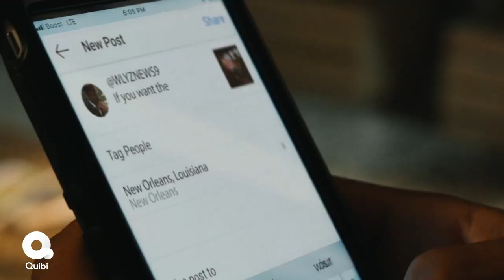FREERAYSHAWN Featurette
FRS Campaign Credits
Starring: Laurence Fishburne, Stephan James, Danny Boyd, Jr., Skeet Ulrich, Jasmine Cephas Jones, Annabeth Gish, Ana Ortiz
Executive Producer: Antoine Fuqua, David Boorstein, Kat Samick, Justin Bursh, Seith Mann, Marc Maurino
Writer: Marc Maurino
Produced by: Fuqua Films, Sony Pictures TV
# of Episodes: 15

Starring

Laurence Fishburne, Stephan James, Danny Boyd, Jr., Skeet Ulrich, Jasmine Cephas Jones, Annabeth Gish, Ana Ortiz

Directed By

Seith Mann

Produced By

Antoine Fuqua

Fuqua Films, Sony Pictures TV